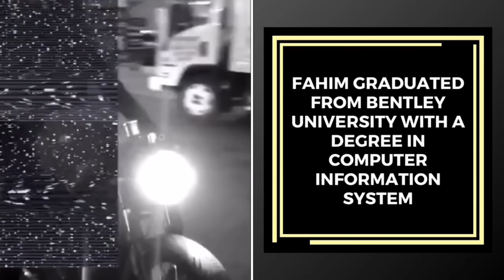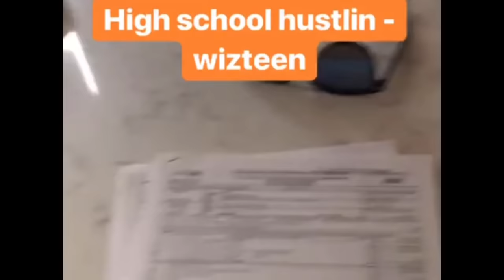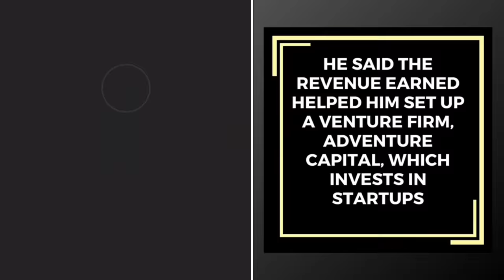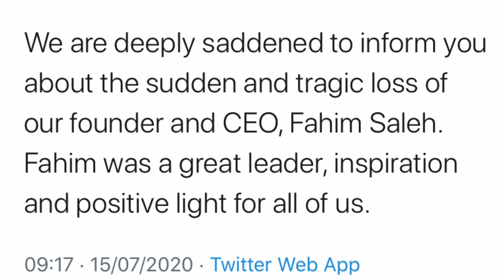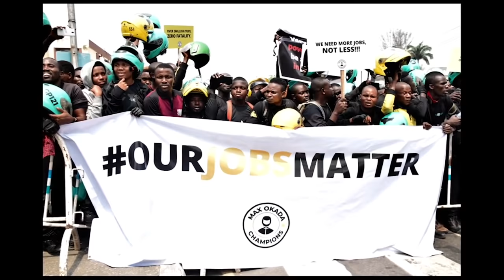Fahim Saleh | Lifestyle & Biography of The 33-Year-Old Gokada Founder And Technology Entrepreneur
Here, I share the biography and pictures of the lifestyle of Fahim Saleh, the Founder and CEO of the popular Nigerian motorcycle company, ‘GoKada’ and co-founder of ride-sharing venture ‘Pathao’, Fahim Saleh, who was found dead in his New York apartment on 15th July 2020.
Gokada was founded in 2017 by Nigerian entrepreneur Deji Oduntan and Bangladeshi-American entrepreneur Fahim Saleh. The service was launched originally and started operations in Yaba Axis of Lagos state and has extended their operations to Victoria Island – Lekki Axis Lagos, Nigeria.

I do not own the original clips in this video.